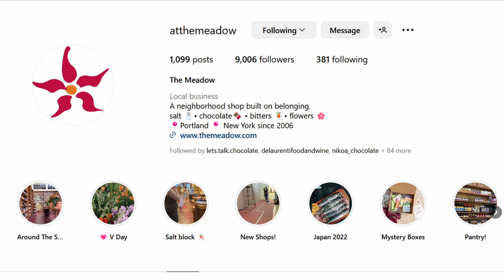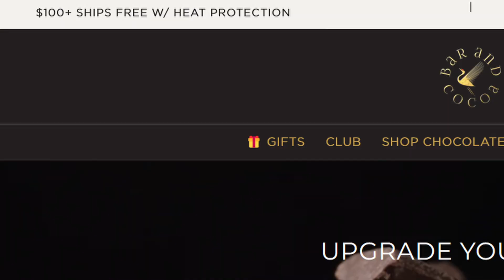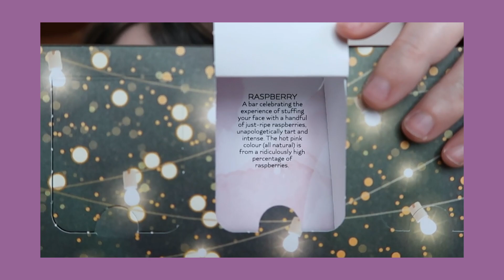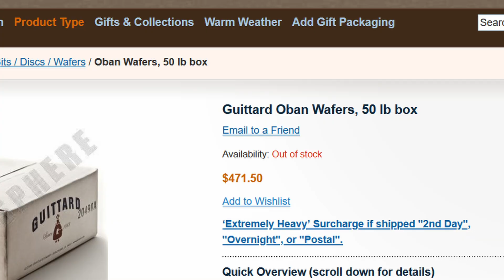Want to save money on bean to bar chocolate? Have my tips!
Bean to bar chocolate is the most ethical chocolate you can get, super tasty, and also a huge jump in cost compared to mainstream chocolate. So how do you save money? Here are the ways I save money on bean to bar chocolate, and I hope they can help you out!

Jump to the tips!
0:00 Intro
0:12 Tip #1
0:46 Tip #2
2:14 Tip #3
3:07 Tip #4
4:36 Tip #5
5:48 Final Thoughts

***Say hi on the onlines!